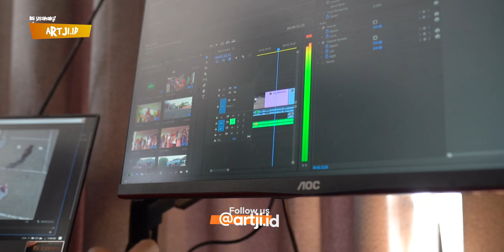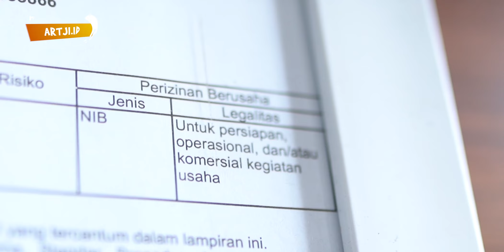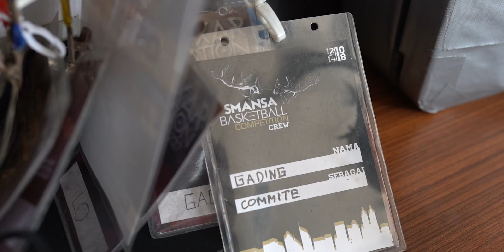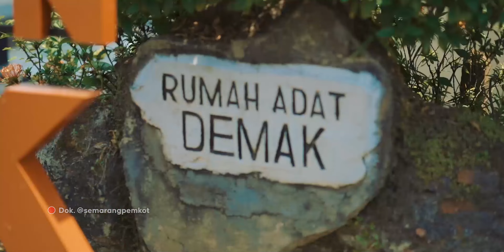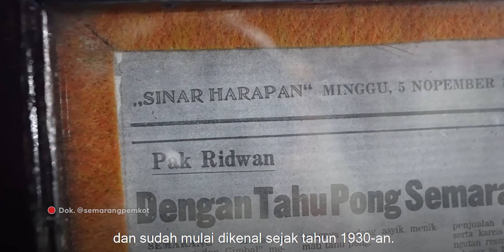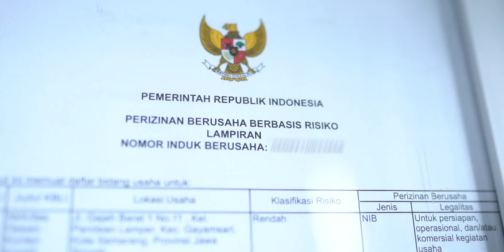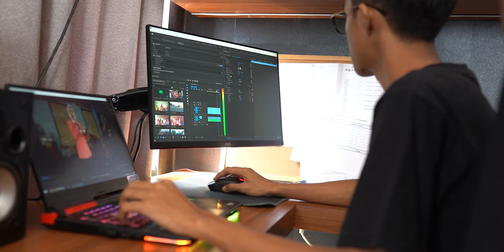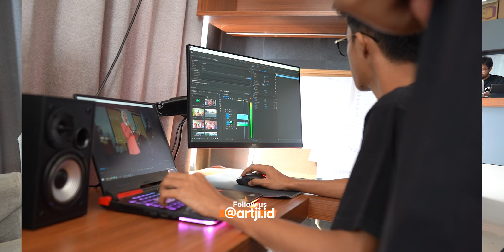INI USAHAKU - ARTJI.ID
Artji.id berisikan jiwa muda yang bersemangat tinggi dalam berkreatifitas. Berdiri dengan modal pengalaman dan didorong kesadaran akan besarnya peluang industri digital kreatif di Indonesia.

Artji terletak di Jl. Gajah Barat 1 No.11, Kota Semarang. Untuk mengetahui lebih lengkap tentang @artji.id saksikan di INI USAHAKU pada Kamis, 16 Juni 2022 hanya di Youtube Channel Semarang Pemkot.